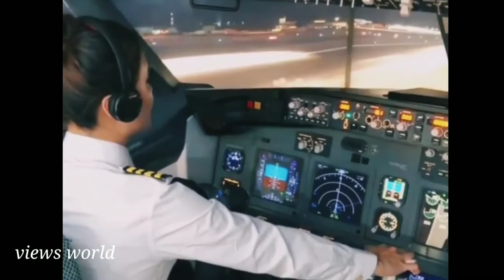How is landing and take off an aeroplane / views world malayalam